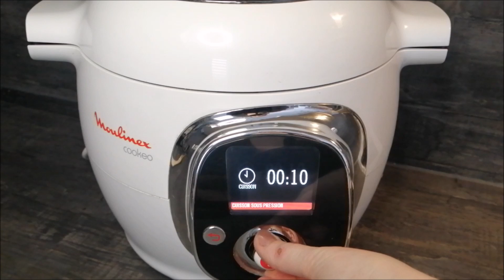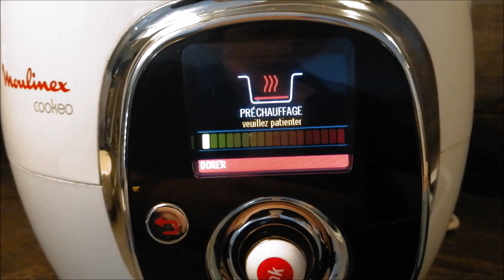Harira Rapide et Facile au Cookeo (Soupe Marocaine pour le mois de Ramadan 2021)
Je vous propose aujourd'hui la recette très simplifiée et très rapide de Harira au Cookeo. Cette délicieuse soupe marocaine que l'on mange pour la rupture du jeûne du mois de Ramadan, demande d'habitude une longue préparation. Ici on mixe tous les ingrédients pour plus de facilité.
Pour un ramadan 2021 avec moins de temps en cuisine.

INGRÉDIENTS

1 boite de tomates pelées (400g)
2 branches de céleri
0.5 bouquet de persil plat
0.5 bouquet de coriandre
1 oignon
80 g lentilles
150 g pois chiches réhydratés (80g à faire tremper la veille)
80 g vermicelles
1 c. à soupe concentré de tomates
huile d'olive
200 g viande (agneau, boeuf ou veau)
40 g farine
1 c à café gingembre
1 c. à café curcuma
0.5 c. à café poivre
1 c à soupe sel